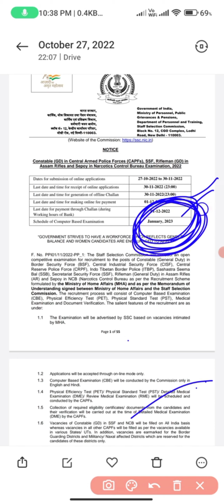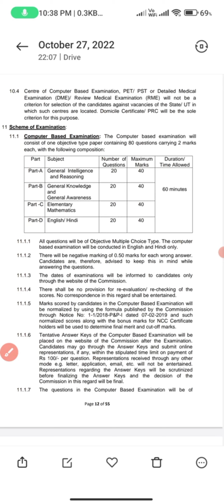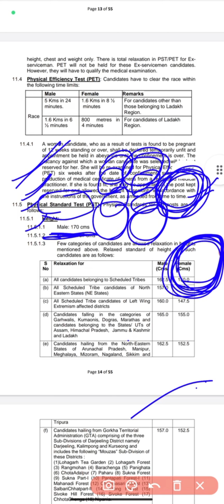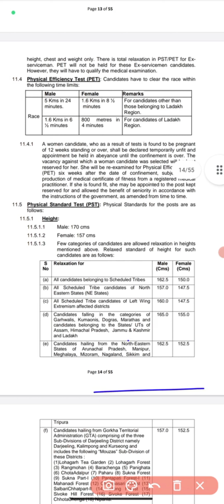SSC GD CONSTABLE 2022 Notification Out | SSC GD Constable की Notification आ गई जल्दी से देखें,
SSC GD CONSTABLE 2022 Notification Out | SSC GD CONSTABLE | SSC GD CONSTABLE की Notification आ गई जल्दी से देखें |